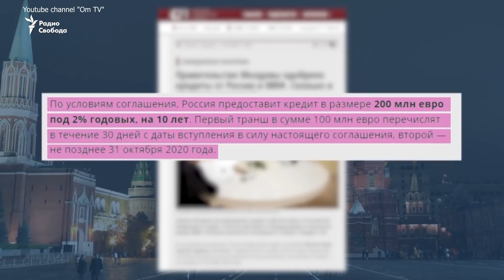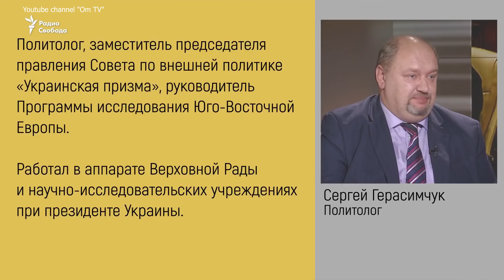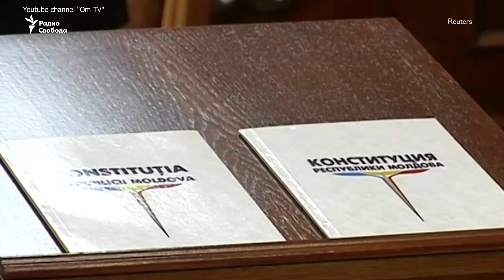Молдова ускользает от Путина."Губернатор" Додон уходит в сад